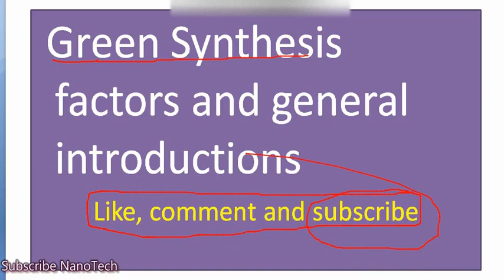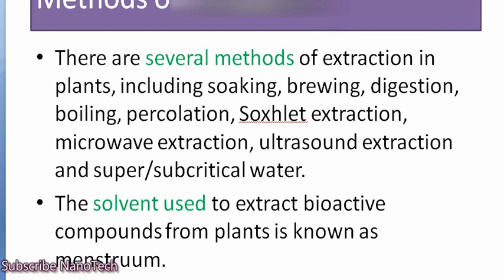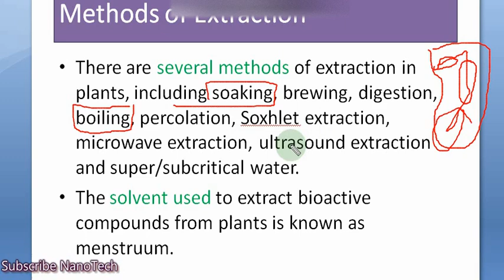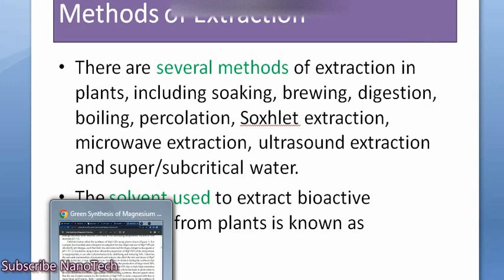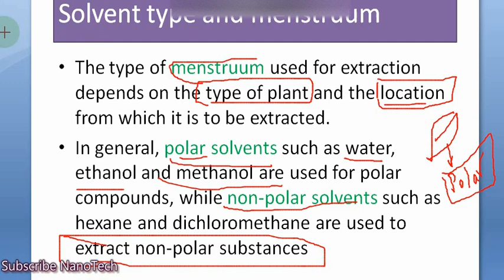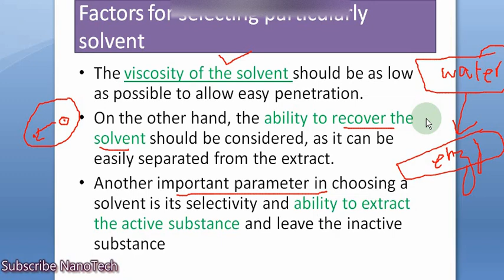Green Synthesis| Solvent selection method|Types of solvent and Important things to keep in mind?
In this video, we shall discuss about the green synthesis and it solvent selection method for extraction of plants. We'll also look into the methods through which you can extract plants extract. Further, we will discuss about the properties of solvent for green synthesis for efficiant results.